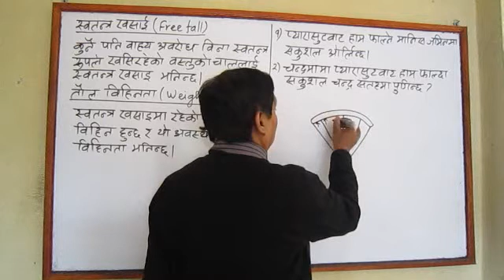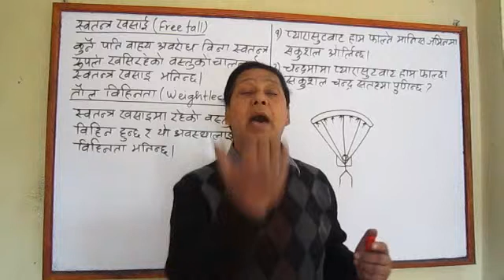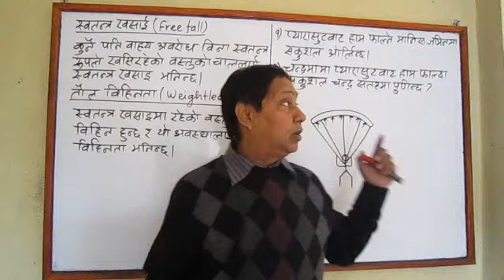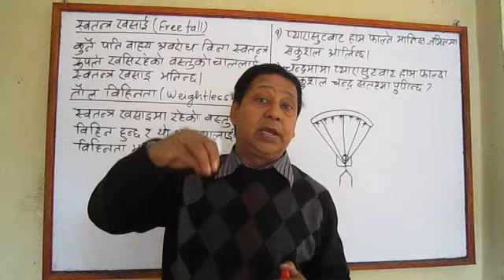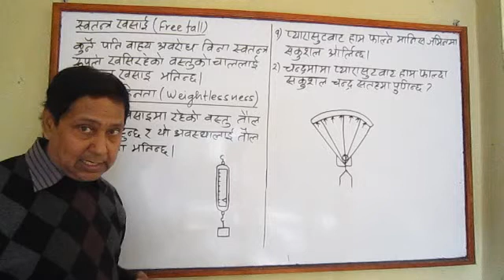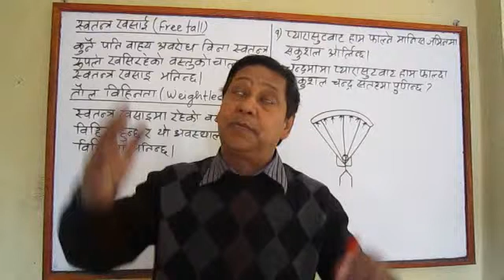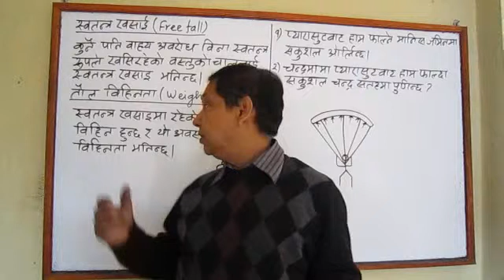Free fall, Weightlessness & Parachute (1.19)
Pocket Science